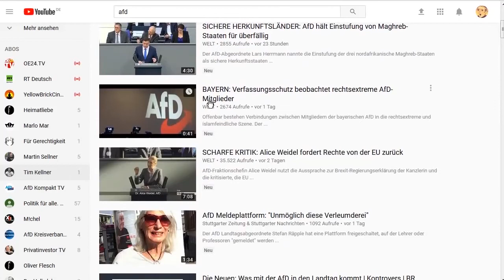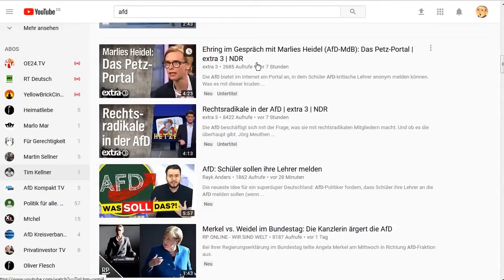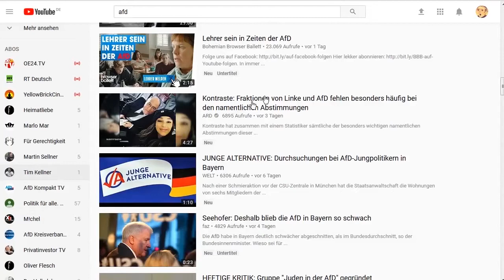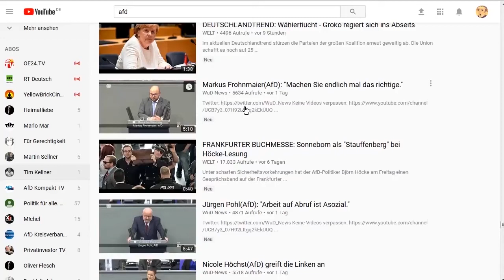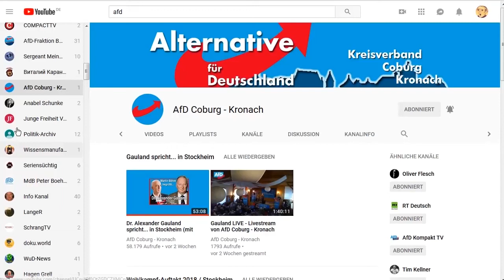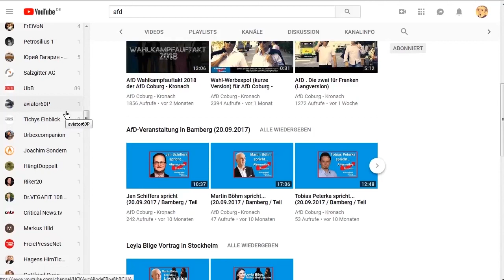★ Neue Youtube-Zensur! Systempresse und AfD-Kritik wird bevorzugt angezeigt! ★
Du willst anrufen und mitreden: Wir senden jeden Freitag live um 21 Uhr.